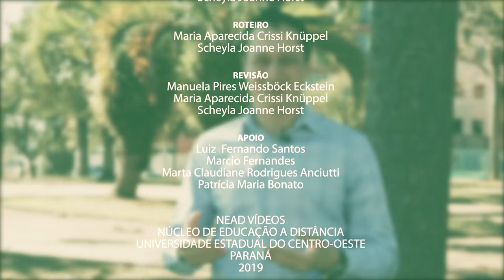[METODOLOGIAS ATIVAS] #4 Inovação, múltiplos desafios: Rodrigo Barbosa e Silva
Pensar as Metodologias Ativas: Inovação, múltiplos desafios. Entrevista com Rodrigo Barbosa e Silva (Stanford University, EUA).

"Quando nós falamos em universidade e em internet, no momento em que estamos vivendo, precisamos saber quais são os debates que estão se colocando e também quais são os debates que já estão vencidos".

Ficha Técnica
Direção: Daniel Luiz de Souza e Luiz Fernando dos Santos
Edição: Daniel Luiz de Souza
Colorização: Luiz Fernando dos Santos
Produção: Manuela Pires Weissböck Eckstein e Scheyla Horst
Roteiro: Maria Aparecida Crissi Knuppel e Scheyla Horst
Legenda: Scheyla Horst